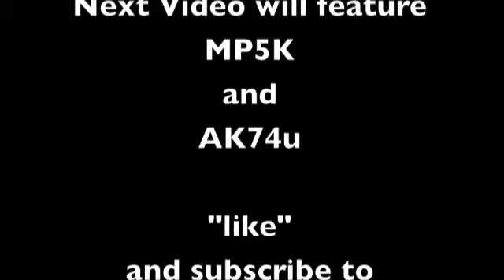All the upgraded guns- PM63 and MPL (Tokyo and Rose, and MPL-LF)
This shows you the first 2 of our upgraded guns in nazi zombies the MPL and the PM63.